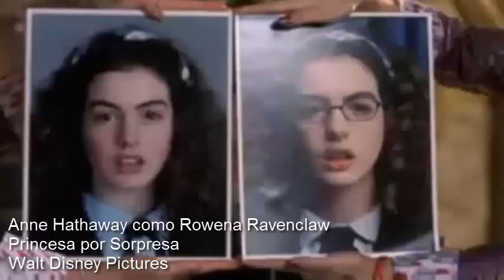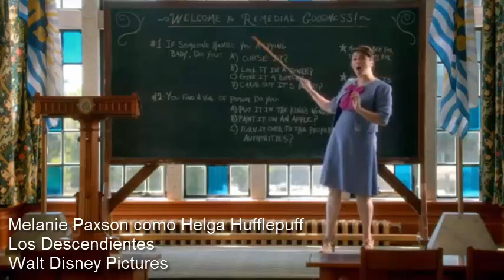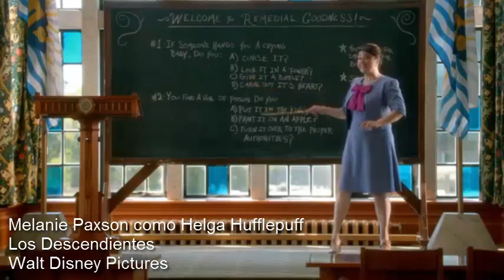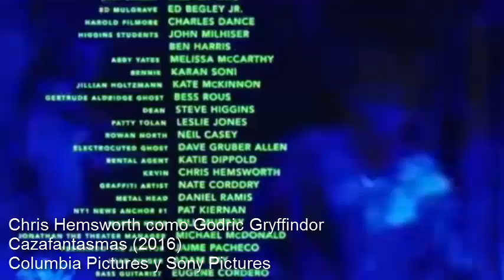TOP 10-ACTORES QUE DEBERÍAN INTERPRETAR A PERSONAJES DE HARRY POTTER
FILOSOFÍA SEMANAL:
¿Qué pensaría Elijah Wood cuando vio a Martin Freeman (que es 4 años mayor que él) interpretando al tío supermayor de su personaje?